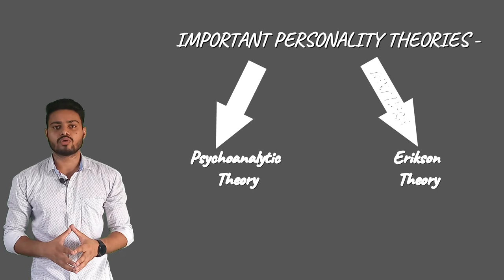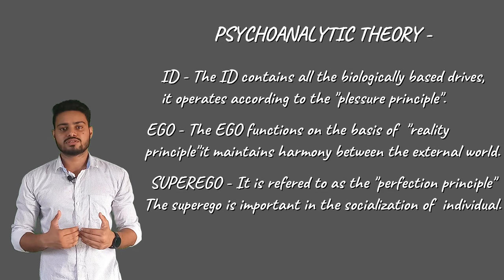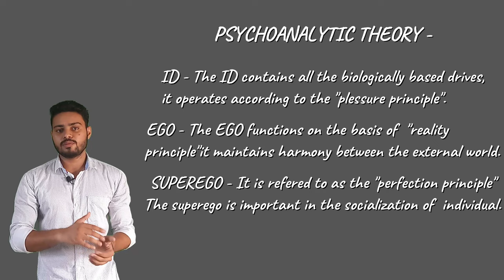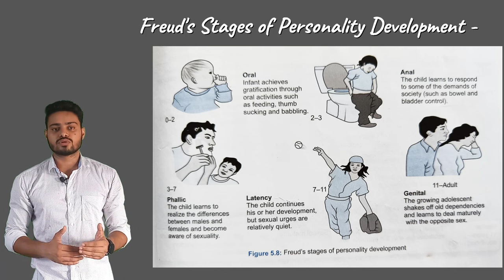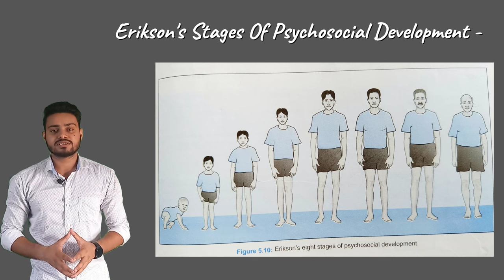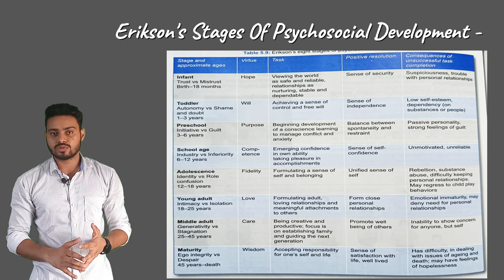Theories of Personality | Psychoanalytic Theory | Freud stages of personality development